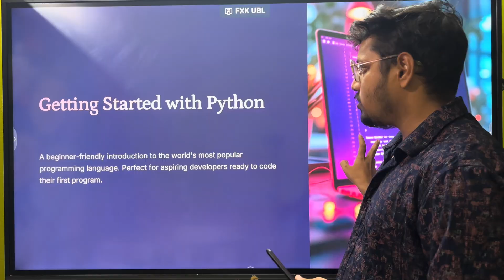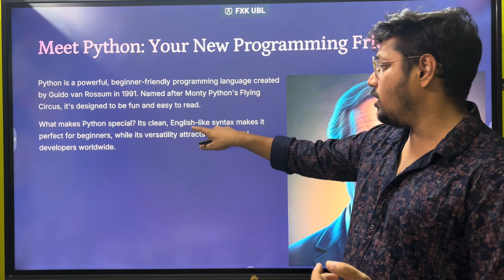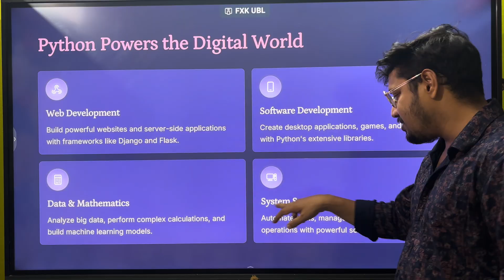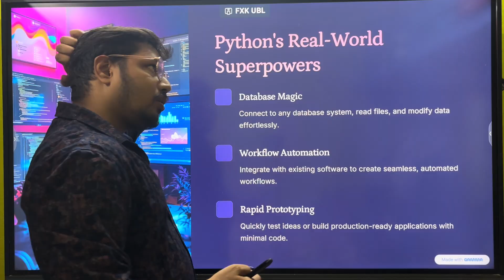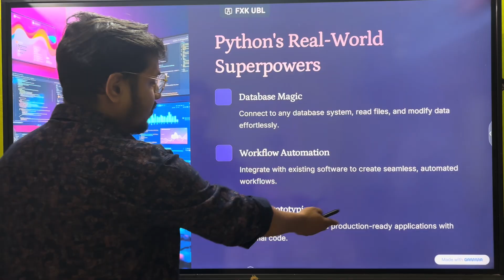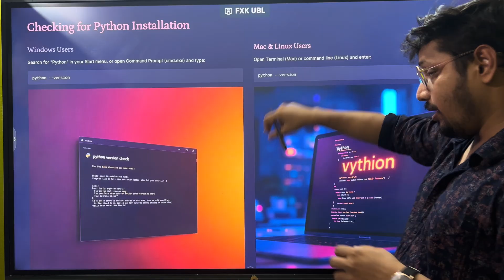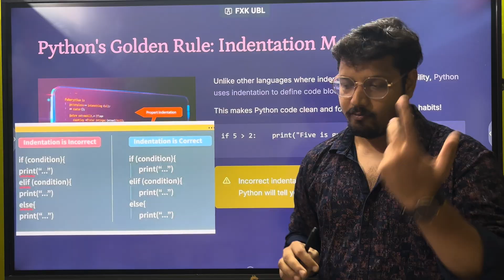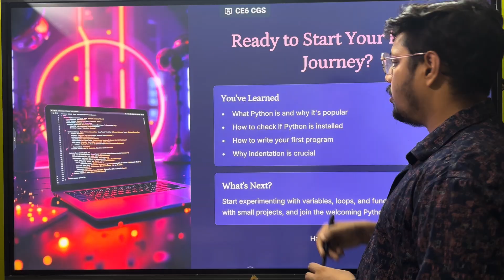Python Class-1 | Introduction to Python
Python is a high-level, easy-to-learn programming language.
Used in data analysis, AI/ML, web development, automation, and more.
Known for being simple and readable (like plain English).